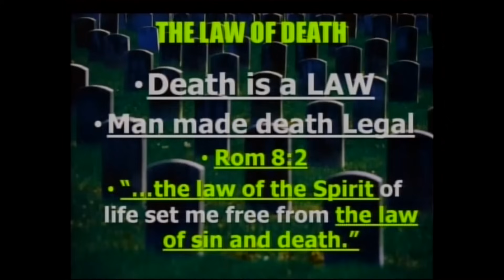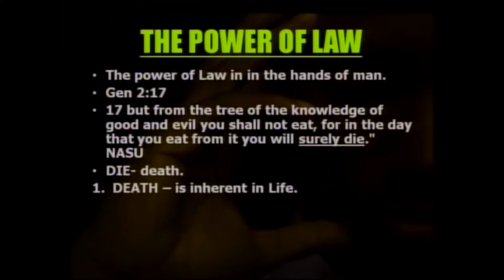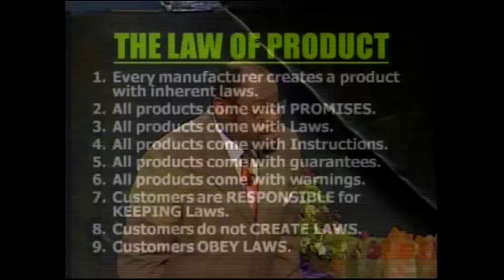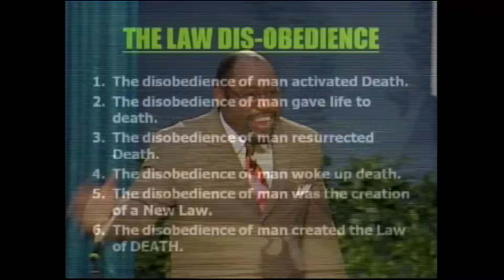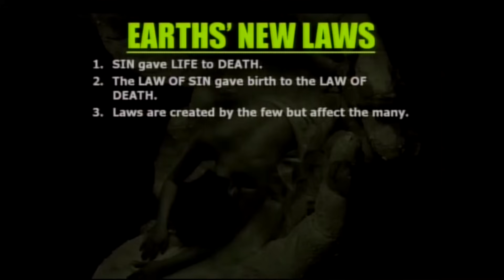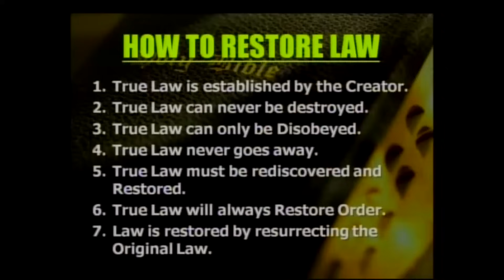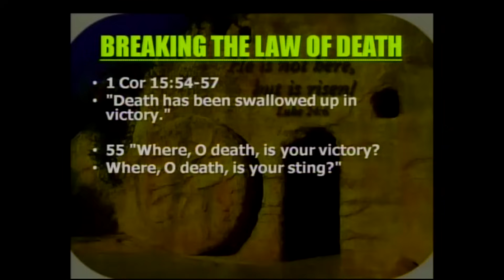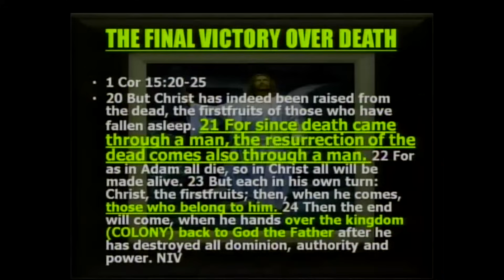Breaking The Law of Sin and Death | Dr. Myles Munroe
Kingdom Laws For Kingdom Living Volume 3 Titles:

Disc 1 – The Principle of Kingdom Law and Righteousness
Disc 2 – Understanding Kingdom Law and Righteousness Part 1
Disc 3 – Understanding Kingdom Law and Righteousness Part 2
Disc 4 – Breaking The Law of Sin and Death

In this series, Dr. Munroe details the words of God, or how he explains it, the laws of God. The Kingdom of God allows it’s citizens to be in the world but not of the world because of the laws of God. Dr. Munroe fully explains how obeying God’s laws allows you to experience the world differently from how others do simply because of obedience to the law.